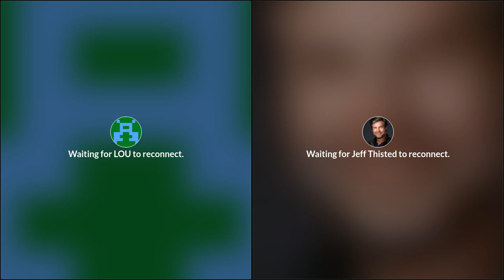The PLAYING N TRAFFIC SHOW Live Stream with Jeff Thisted, the host of the Hot Rod Power Tour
Jeff Thisted, the host of the Hot Rod Power Tour will be our special guest this week on “Playing N Traffic”‪. Please tune in for all of the action this Wednesday with our hosts Lou Santiago and Louis Lee at 9:00 PM Eastern Standard Time.